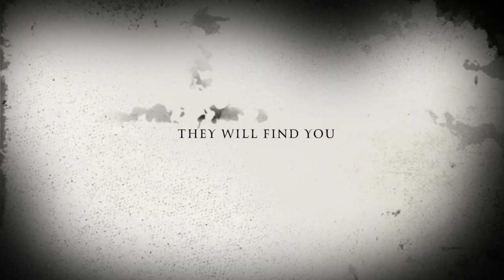The Haunted World trailer 2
The Haunted World 2, coming out this halloween.